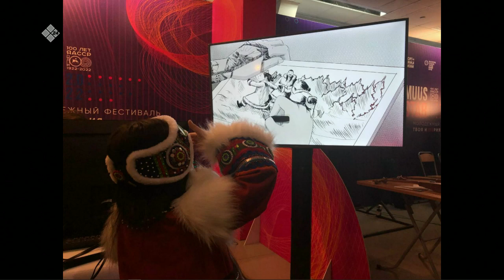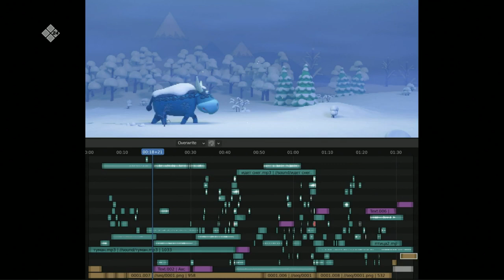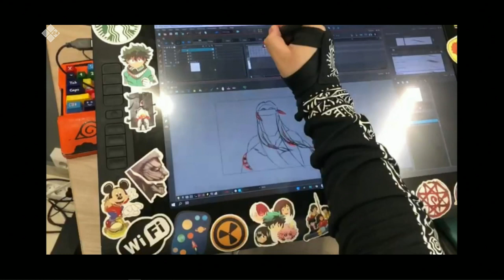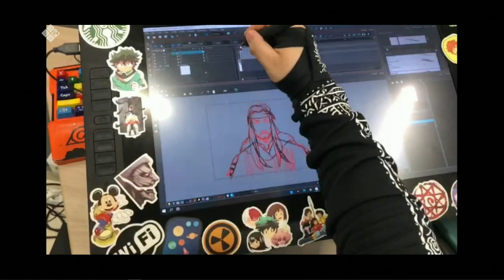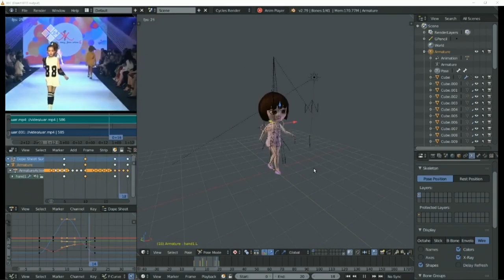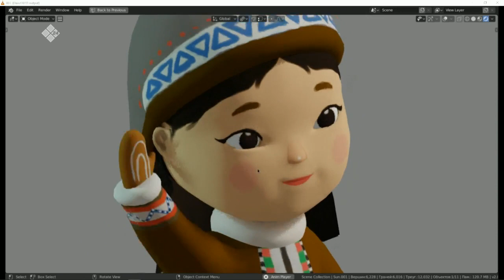«Тэтим чааһа» (06.04.22)